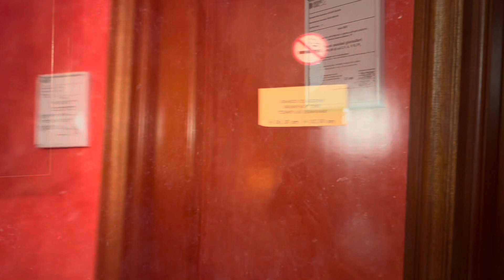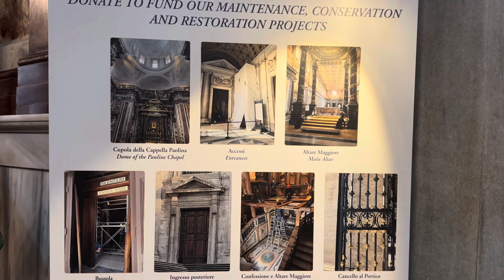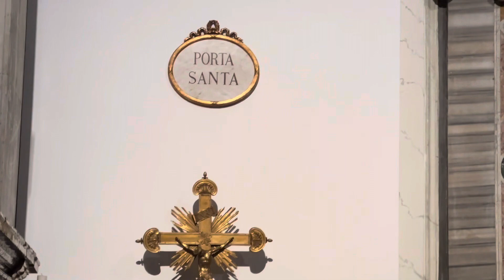Day One in Rome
Basilica Santa Maria Maggiore